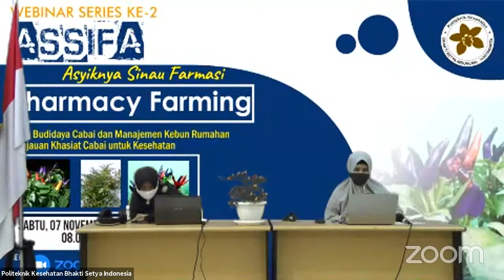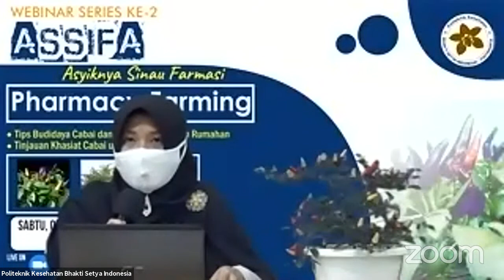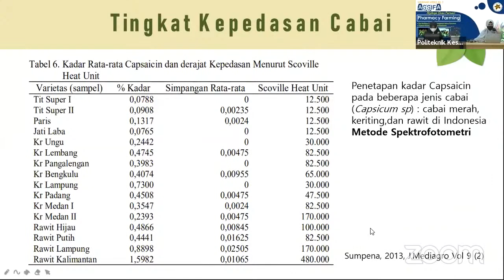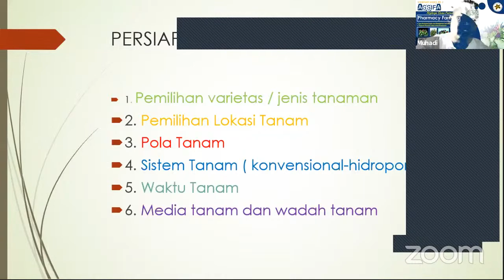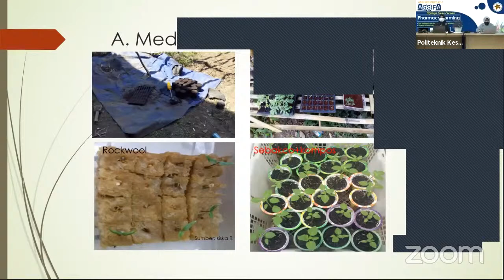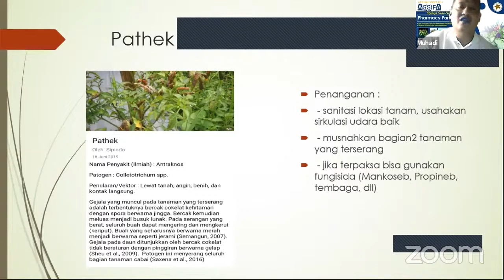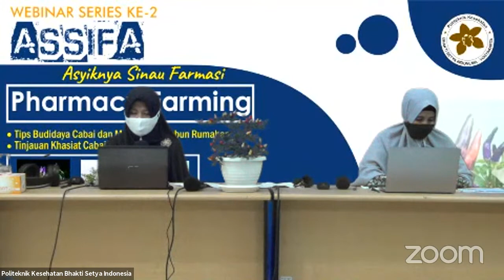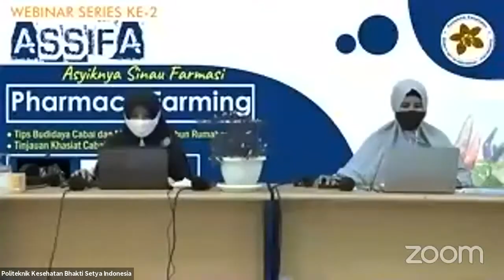WEBINAR ASSIFA "Pharmacy Farming"